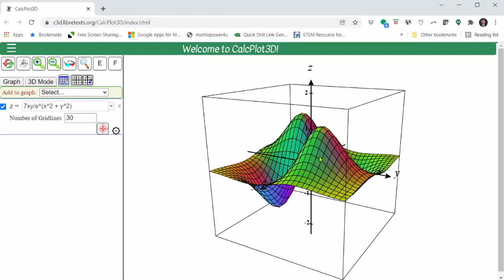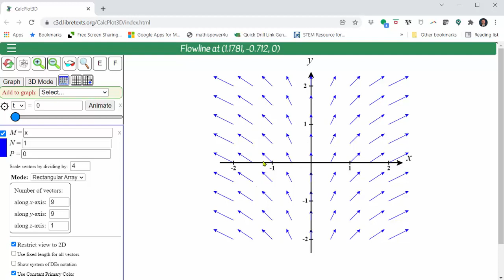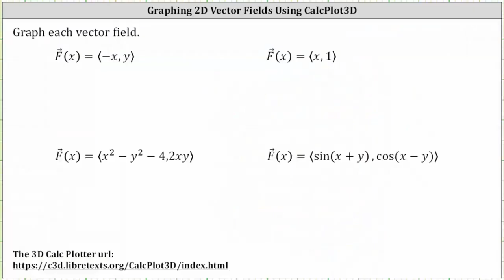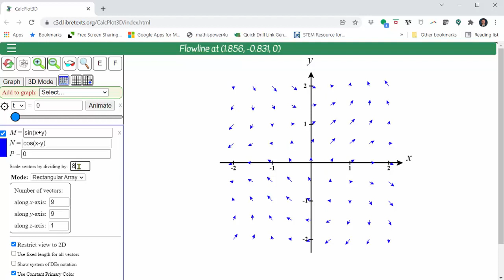Campos vectoriales de gráficos 2D usando CalcPlot3D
Este vídeo explica cómo graficar y personalizar campos vectoriales 2D con el programa gratuito CalcPlot3D.